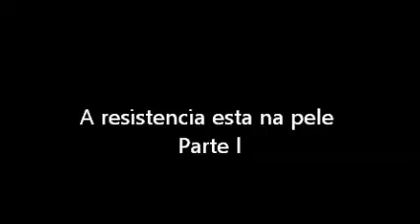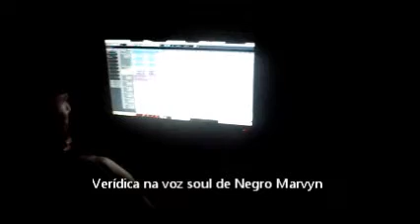Marvyn em verídica pra ZeroDB produções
Marvyn colocando os vocais adicionais na musica verídica do rapper Dino Black
Ex-integrante do grupo Viela 17 e parceiro do rapper GOG durante muito tempo, Dino entende todos os meandros da música criada nas periferias como ele, menino dividido entre Candangolândia e Ceilândia, que atua no rap e é fã de rock and roll. Atualmente, o militante usa dois codinomes que funcionam como duas personalidades do mesmo artista. Um é Preto Furioso, o letrista disposto a denunciar as injustiças de um mundo que o obriga a trabalhar como segurança quando já deveria estar vivendo exclusivamente de música. O outro é Dino Black, o intérprete de canções suingadas sobre amor e outras drogas que também expõe para o mundo a condição de filho de migrantes pobres. As duas personas estão trabalhando em dois álbuns com previsão de lançamento para este ano.

Um disco solo, com temáticas diversificadas, terá a missão de flertar com gêneros distintos, inspirados até na psicodelia do grupo brasileiro setentista Casa das Máquinas, banda dissolvida em 1978. Em Verídica, música sobre romance e deslocamento, uma das faixas prontas, que também deverá estar no A resistência tá na pele. "Eu fiz essa letra, em ritmo charme, que pode tocar em qualquer lugar e fala sobre quando eu andava de ônibus para encontrar uma menina", discorre conta Dino Black .